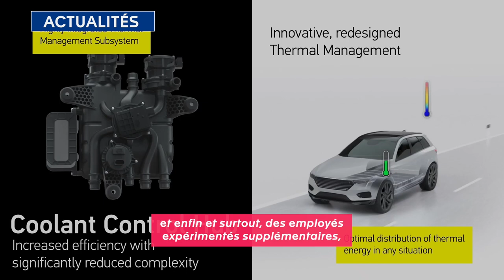Faurecia TVZAP MARS 2022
Tour d'horizon des actualités et événements Faurecia en Mars